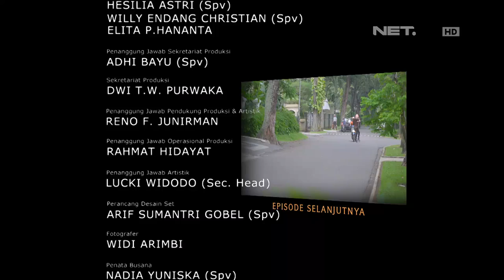OKJEK Episode 84 - 21 April 2016 (Part 5/5)